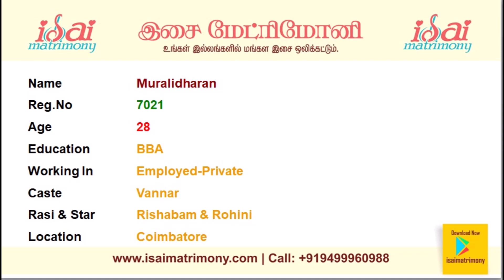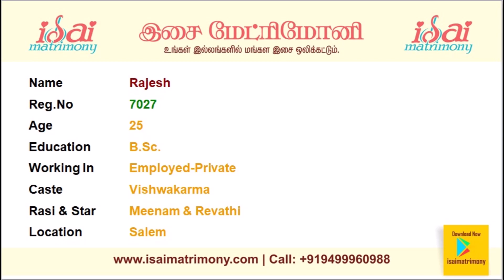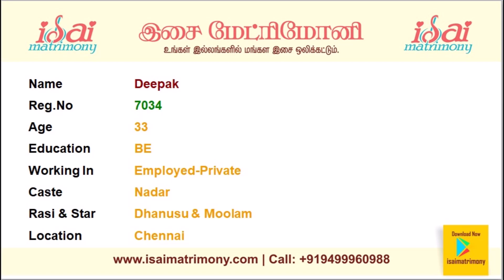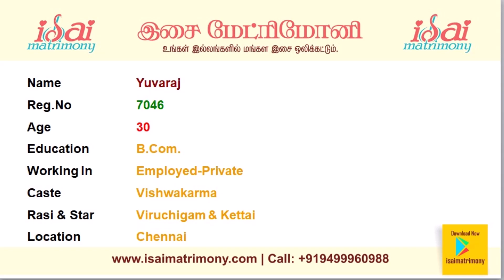ஜனவரி சுயம்வரம் | ஆண் வரன்கள் | பாகம் 1 | இசை திருமண தகவல் மையம்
Here you can find male profiles with their basic information.